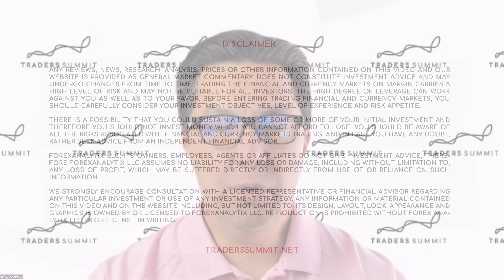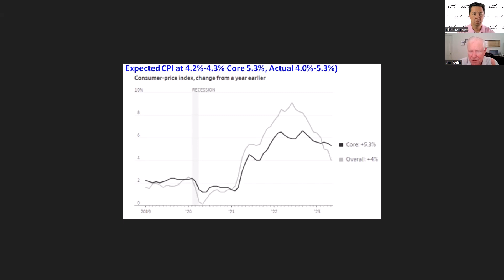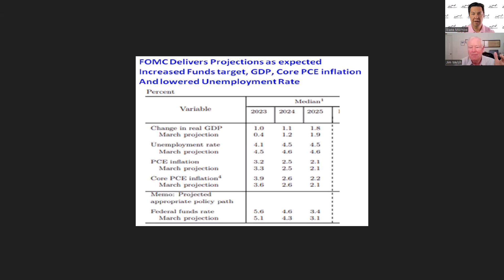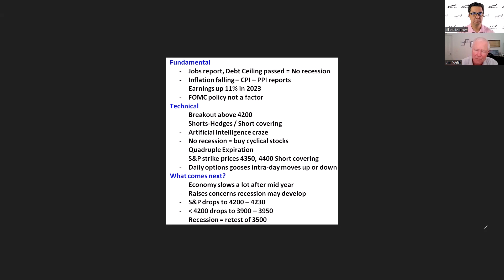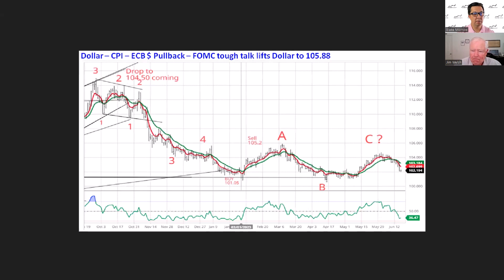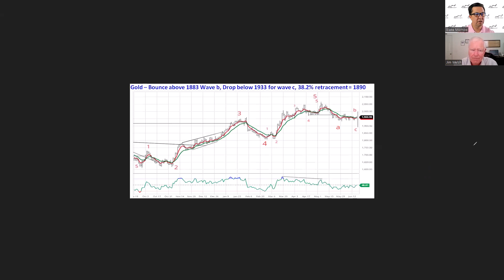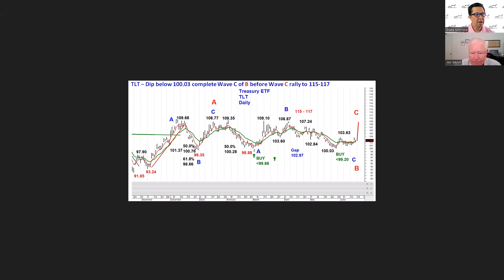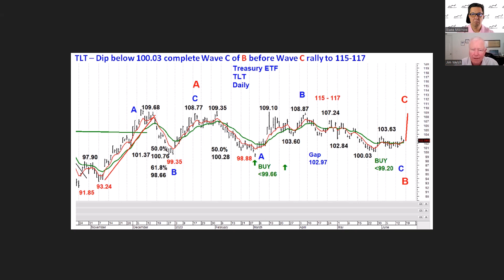As expected, the SPX rallied sharply! Now for my “Current Outlook!” | Tradersummit.net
Jim Welsh of Macro Tides sits down with Blake Morrow and talks about key macro themes he’s focused on following the CPI inflation data this week and the FOMC meeting. Jim maps out his outlook in today’s session.

Jim also the FOMC new projections and how the call/put ratio may factor into the SPX in the weeks ahead.

He also gives his technical views of the USD gold and TLT

// ABOUT US